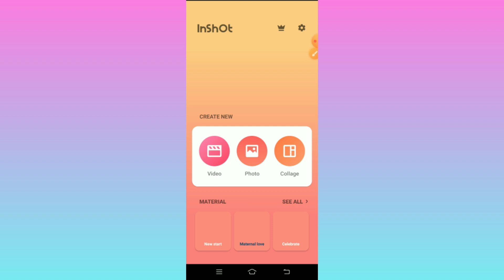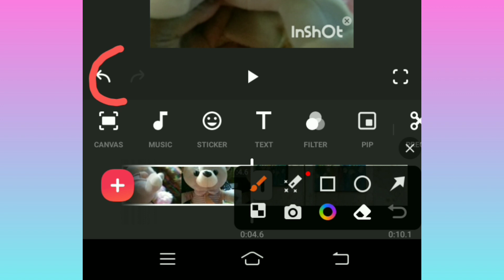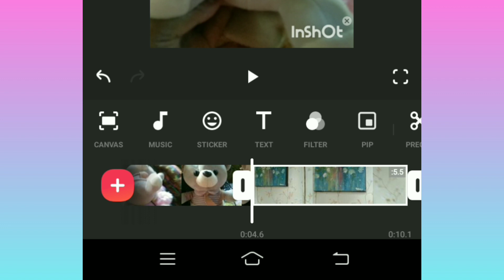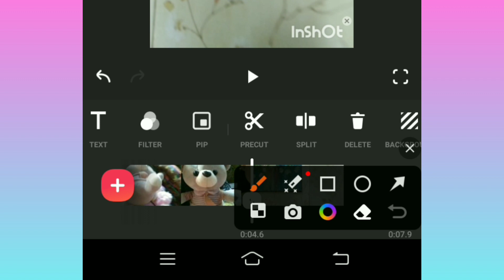PAANO GAMITIN ANG TRIM| SPLIT| CUT SA INSHOT EDITOR step by step